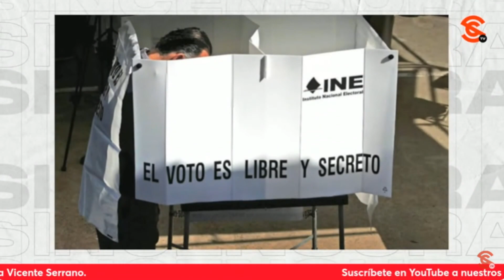DECLARACIONES DESDE EL INE MUESTRAN EL TEMOR QUE TIENEN DE QUE EL PUEBLO VOTE, SEÑALA DIEGO CEDILLO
El consejero electoral Jaime Rivera salió con la m4m4d4 de criticar las conferencias del presidente López Obrador, asegurando que interviene con ellas en las elecciones. El corresponsal de la mañanera Diego Elías Cedillo nos comentó que son precisamente esas conferencias las que politizan al pueblo de México y que puedan votar informados, por lo que este mensaje del INE revela el temor que tienen al Pueblo de México, porque piensan que los ciudadanos no están preparados para ejercer este derecho